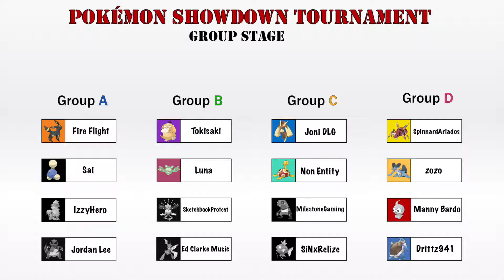Pokémon Showdown Tournament / Group D Match 4-Manny Bardo Vs zozo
Welcome to the first season of the Pokémon Showdown Tournament hosted by Ya Bois Tokisaki and Manny Bardo!

Group D Competitors:

Drittz941
Manny Bardo
Spinnard Ariados
zozo